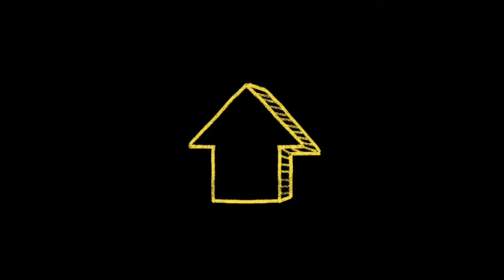The Director’s Birthday Surprise!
Join Morgan as she plans a surprise Birthday Party for her mom Alasha! Aka the director!